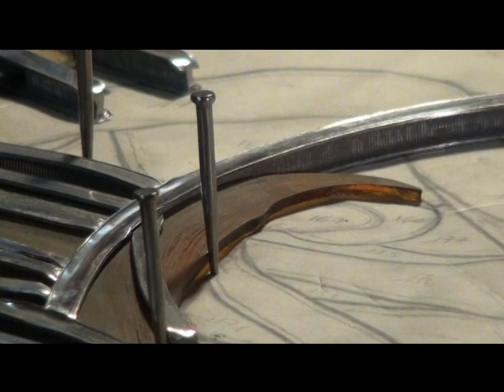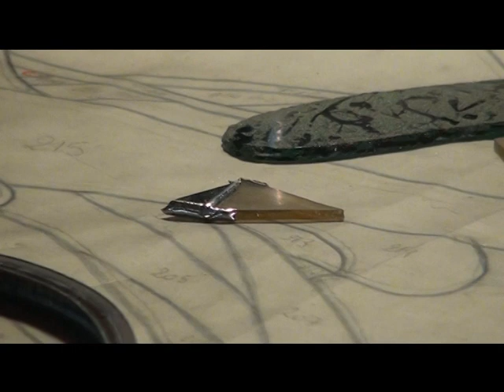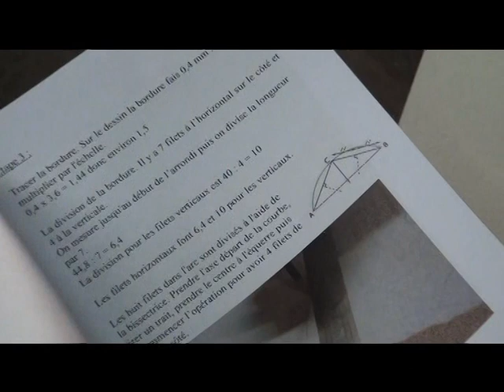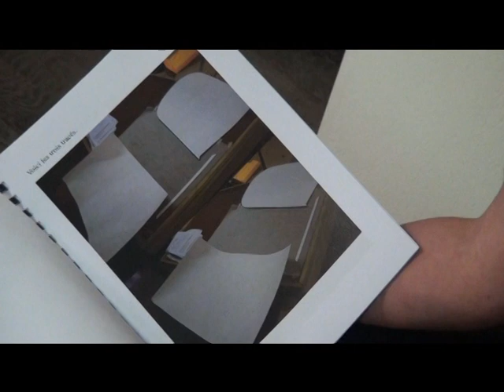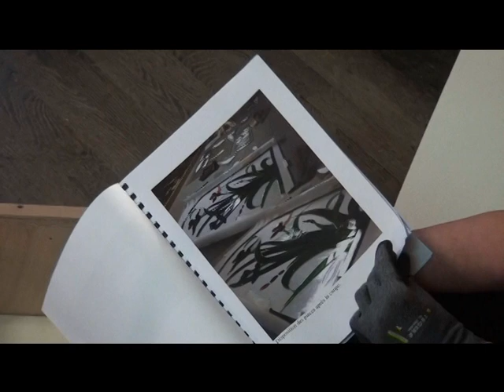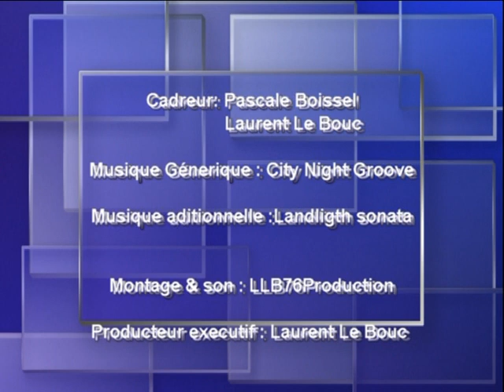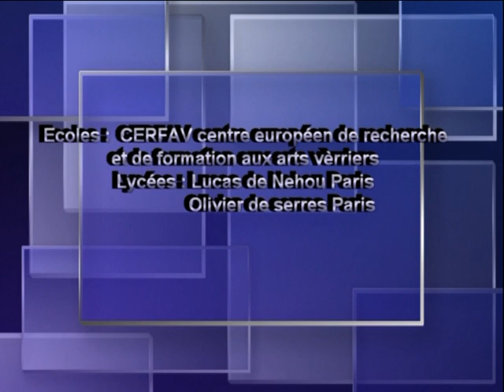Métiers d'Arts mètiers d'exceptions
Tv76 Pointe de caux vous présente sa première émission sur les métiers d'arts et métiers  d’exception présenté par Laurent Le Bouc  produit par LLB76Production pour cette première émission l'équipe c'est rendu chez Gwen Glass à Plane pour vous faire découvrir la meilleur ouvrière de France et son meilleur apprentie de France  en restauration de vitraux et en création